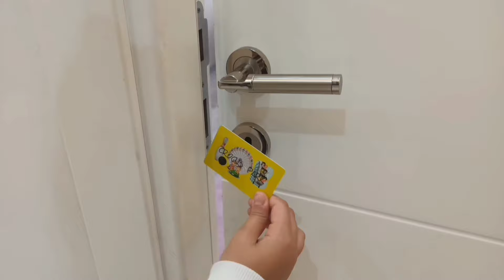CARTOON CAT ARABANIN YANINDA NİSA !! SAKIN ARABAYA BİNME !! دي دي ميدو - لولو | قناة وناسة